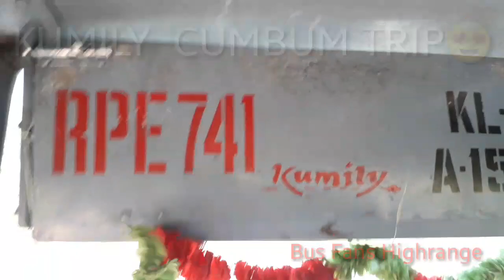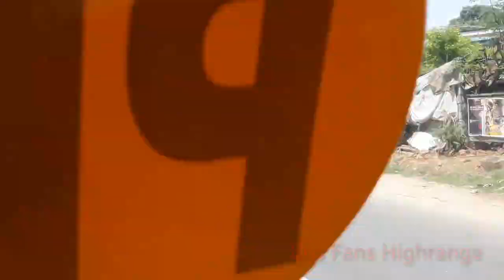കമ്പം കടുവയുടെ entry കൂടെ ഒരു trip|ksrtc|kumily|cumbum|interstate|kaduva mass entry ksrtc vlog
Ksrtc kumily alappuzha aanavandi massentry malayalam trip aanabus kaduva highrange bus skill driving